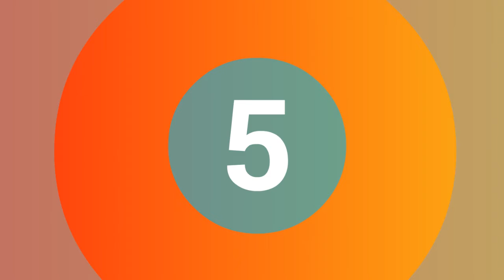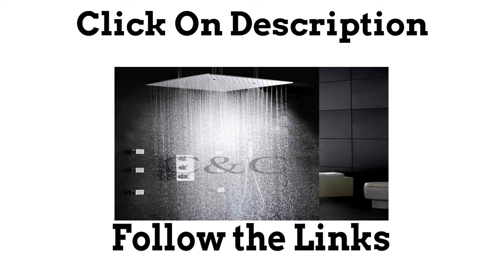Top 5 Best Thermostatic Bathroom Shower Faucet Set 20 inch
1.Thermostatic Bathroom Shower Faucet Set 20 Inch Ceil Mounted LED Rain

2.Thermostat Bathroom Shower Faucet Set 20 Inch Two Functions Atomizing

3.Thermostatic Bathroom Shower Faucet Set 20 Inch Atomizing And Rainfall LED

4.Thermostat Bathroom Shower Faucet Set 20 Inch Two Functions Atomizing

5.Thermostat Bathroom Shower Faucet Set 20 Inch Two Functions Atomizing

More Products

Follow In Facebook Groups